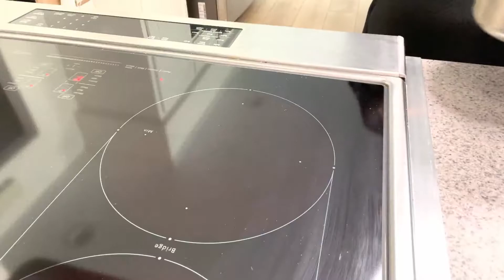Homemade Fig Bars / Healthy and Delicious/ Gluten Free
These homemade fig bars are healthy, have a soft and chewy crust, and sweet delicious figgy filling! Made with oat flour and almond flour, you would never know these are gluten free! These healthy treats are a great snack or dessert!